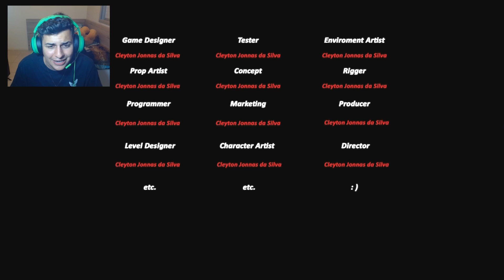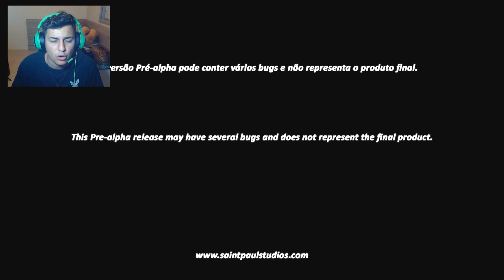BAIXE AGORA 😲 ESSE JOGO SE PASSA NA FAVELA DO RIO DE JANEIRO